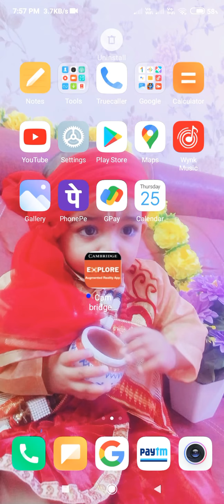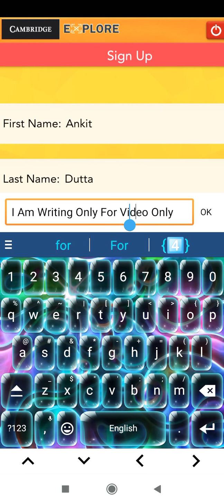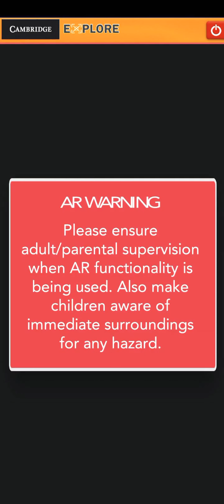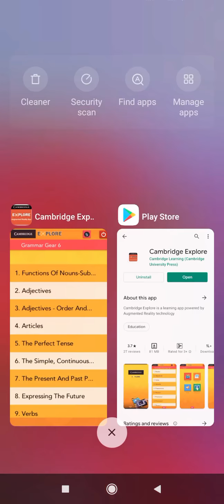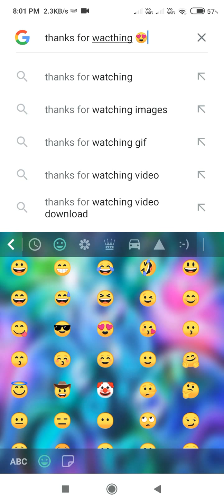how to use cambrigde explorer